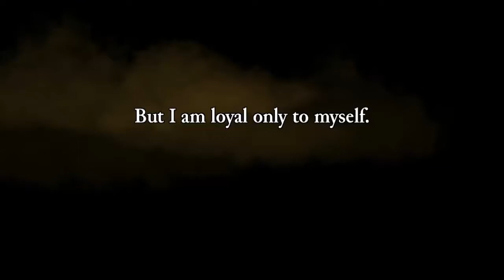Rogue Legacy (PC - 2013) : Opium Découverte #12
Aperçu/Gameplay du jeu "Rogue Legacy" sorti sur PC le 27 juin 2013. Un jeu Rogue-Lite, faisant suite à ma chronique hebdomadaire.